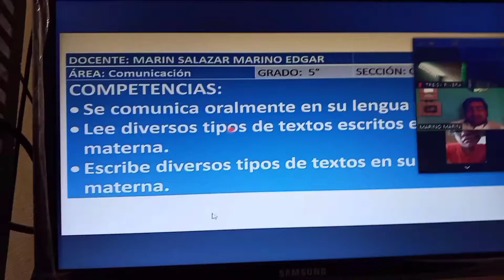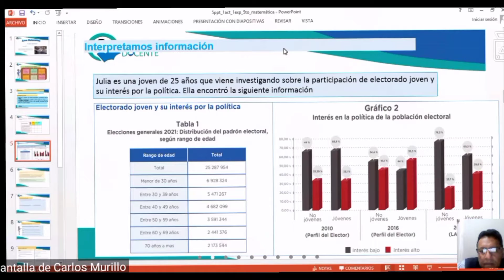😪como sobrevivir en las clases virtual 😅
en este video podrán ver de como yo hago mis clases virtuales durante estos días, también  como podemos ver que durante esta pandemia no estamos yendo a los colegios y eso afecta a los estudiantes ya que muchos terminan su secundaria este año , más para los que están postulando a su carrera por eso debemos cuidarnos y estar atentos de que debemos usar mascarilla .

ACA ABAJITO LES DEJO EL LINK DEL ANTERIOR VIDEO